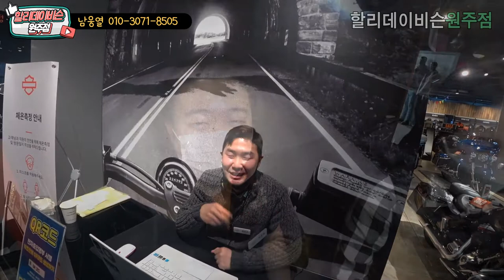새해 복 많이 받으세요~! [할리데이비슨 원주점 새해인사 드립니다.]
안녕하세요.
할리데이비슨 원주점 남웅열 입니다.
2020년 할리데이비슨 원주점을 사랑해주신 여러분 감사드립니다.
원주점 직원들의 새해 인사 드립니다!
감사합니다.

바이크 구매/견적 문의
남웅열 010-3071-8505